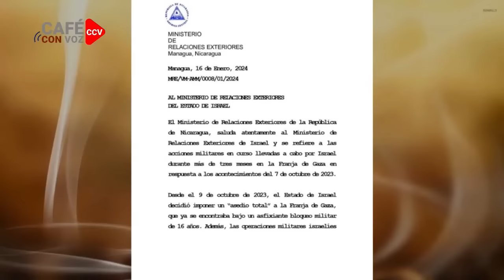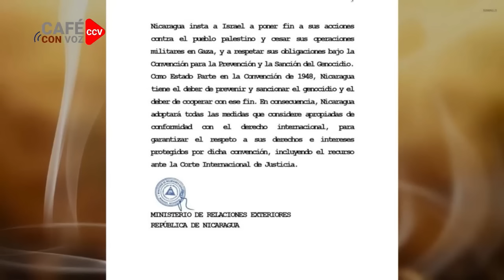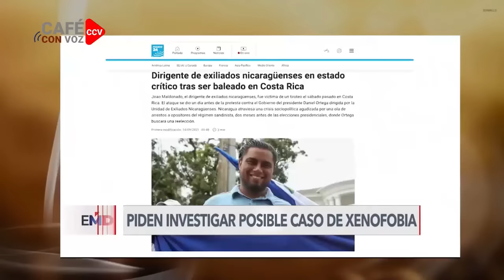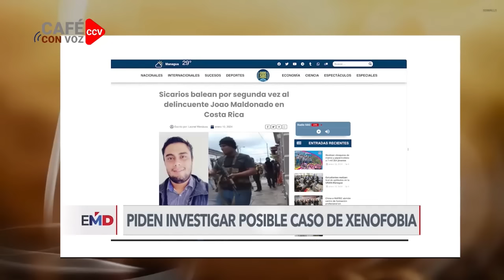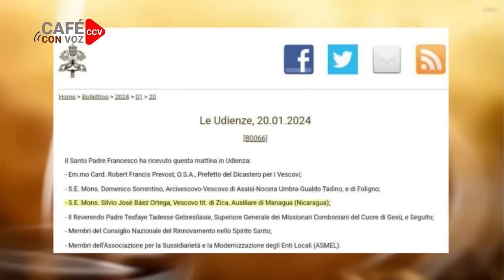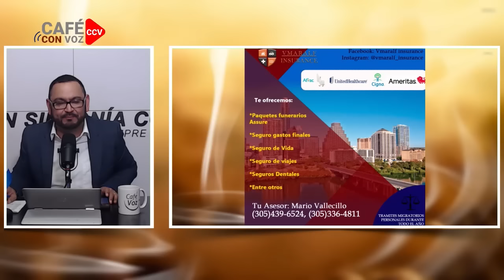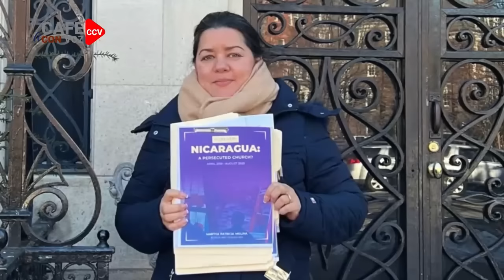CAFE CON VOZ | EN CONTEXTO CON LUIS GALEANO / 22 DE ENERO 2024